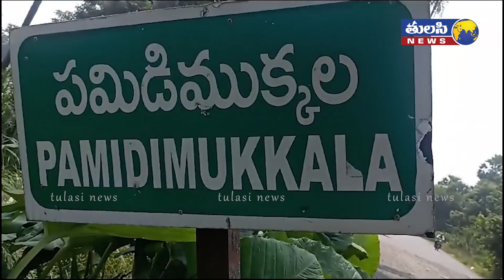ఇదే చంద్రమోహన్ గారి ఇల్లు | Actor Chandra Mohan No More | Chandra Mohan Home Visuals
ఇదే చంద్రమోహన్ గారి ఇల్లు | Actor Chandra Mohan No More | Chandra Mohan Home Visuals | Tulasi News